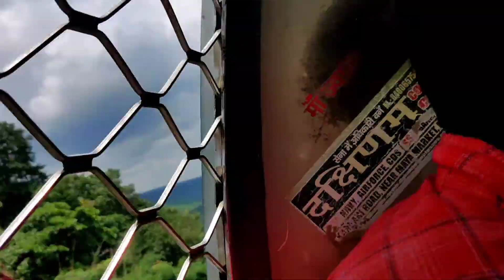मैहर धाम में